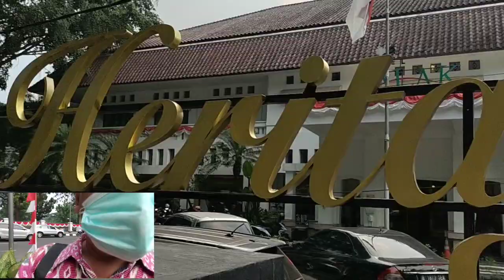BOGOR II KOTA BOGOR II PPKM LEVEL 3 II Kondisi Kota Bogor pada saat PPKM level 3. Part 11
Indonesia
Indonesia

Kota Bogor adalah kota penyangga Jakarta ibukota negara Republik Indonesia.  Kota Bogor dikenal sebagai kota hujan.  Pada Kota bogor terdapat Istana Presiden Bogor,   Republik Indonesia.  Kota Bogor berada diapit 2 gunung Salak dan gunung Gede Pangrango.  Bogor  dan Jabotabek  sebagai kota metropolitan selalu ramai dengan aktivitas kegiatan warganya.  Sebelum pandemi Covid 19 Jakarta, Bogor, Tangerang, Bekasi dan Kerawang (Jabotabek) selalu ramai baik siang dan malam dan dikatakan kota tidak pernah tidur.  Konten ini akan memberikan gambaran beberapa tempat di kota Bogor pada kondisi new normal,  jika ingin mengetahui secara lengkap dapat buka playlist "Bogor Indonesia new normal'".  Terima kasih

Record: HP Vivo J50
Jenis vidio : asli/original (natural)
Editing video: Youtube Studio
Editing thumbnails: PicsArt / Youtube Studio

English

Bogor City is a buffer city of Jakarta, the capital of the Republic of Indonesia. Bogor City is known as the city of rain. In Bogor City there is the Presidential Palace of Bogor, Republic of Indonesia. The city of Bogor is located between Mount Salak and Mount Gede Pangrango. Bogor and Jabotabek as metropolitan cities are always busy with the activities of their citizens. Before the Covid 19 pandemic, Jakarta, Bogor, Tangerang, Bekasi and Kerawang (Jabotabek) were always busy both day and night and it was said that the city never slept. This content will provide an overview of several places in the city of Bogor in new normal conditions, if you want to know in full, you can open the "Bogor Indonesia new normal '" playlist.

Video type: Original (natural)
Video editing: Youtube Studio